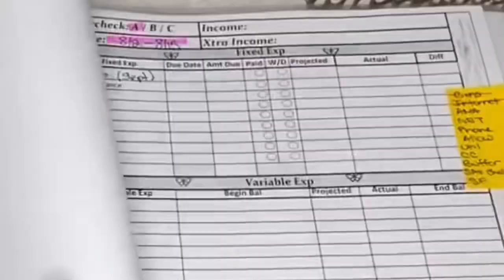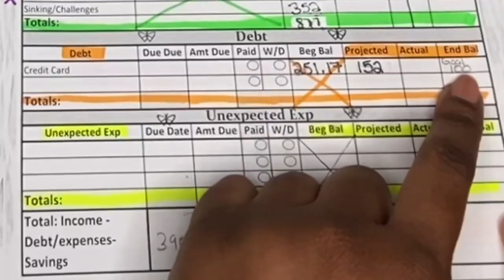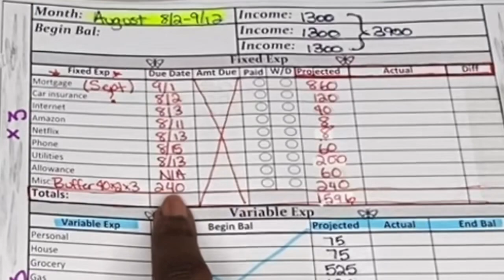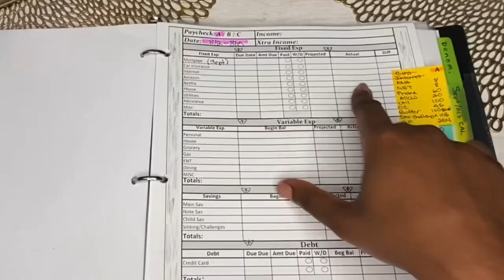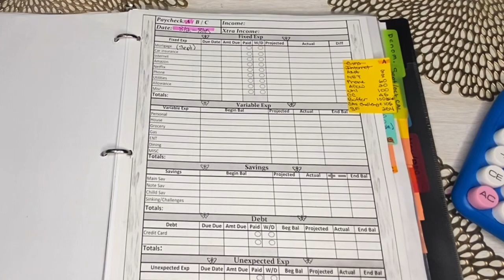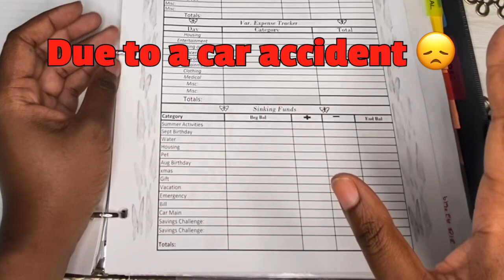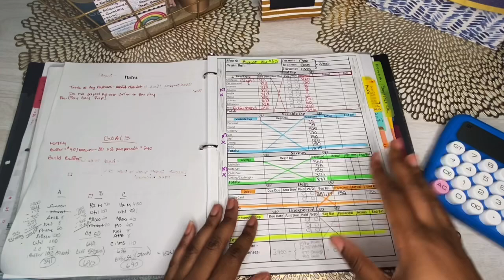Detailed August Monthly Budget | Extra Paycheck Month | Budget Beginner Trial & Error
Today I’m show you my plan for the month of August. Since this month I get 3 paychecks instead of 2, I’ve planned for each of the three paychecks to make sure I use the extra funds wisely.

Happy Saving!